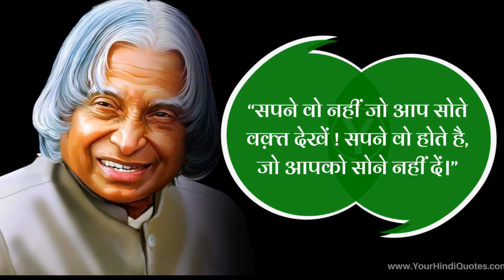July 22, 2023